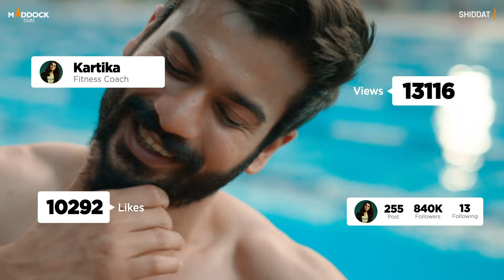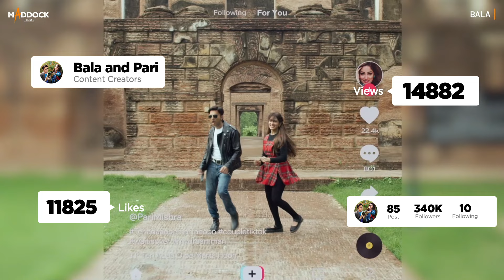These Actors Would Ace The Influencer Game Like A Boss | Maddock Films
The kind of influencers we always wish to see on our feeds! 👀